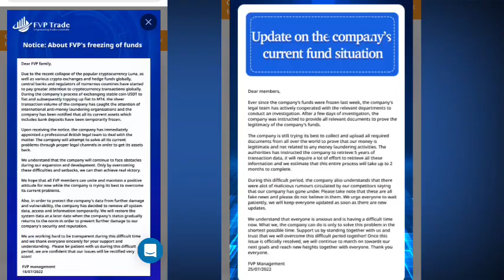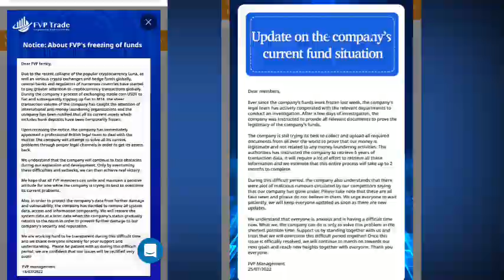Fvp Trade Definitely Come Back | ज़रूर वापस आएगी Fvp Company | Fvptrade | Fvp Holdings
FVP Trade come back
Fvptrade
FVP trade funds problem
FVP trade freezing of funds
FVP holdings
FVP latest update
What happened in FVP
FVP come back
FVP problem solved

Ravinder Dalal